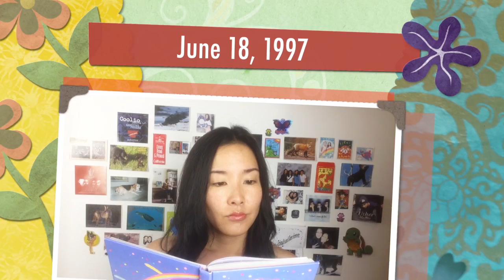Dear Diary... Today was perdy boring.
June 18, 1997 - Nothing to write about again.